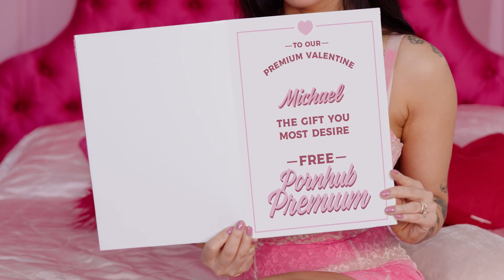Pornhub celebrates Valentine's Day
Asa Akira personalizes a video to send to anyone you want on Valentine's Day